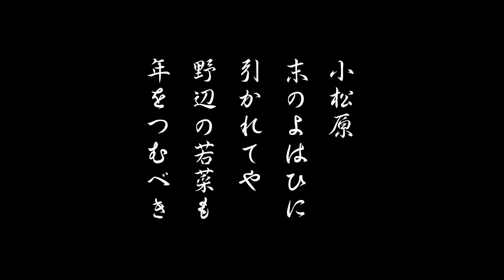薺（なずな）源氏物語の草木を栽培するM.A.C Garden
源氏物語の草木を栽培する
M.A.C Garden
薺（なずな）
撮影：三澤憲治
企画：ミサワ・アクターズ・カンパニー